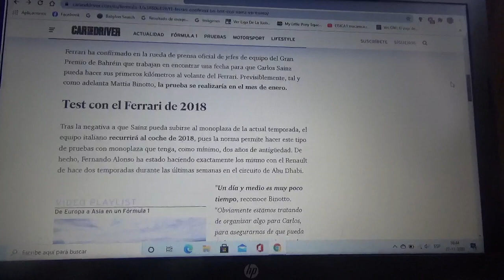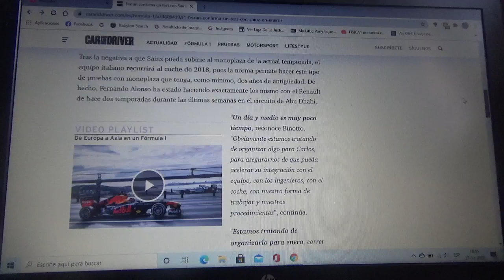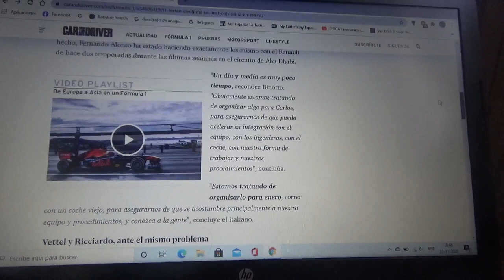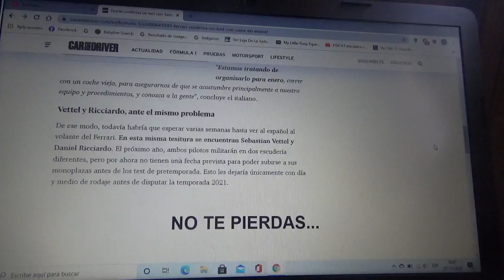Scuderia Ferrari confirma una prueba con Carlos Sainz Jr. para el mes de Enero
El corredor madrileño podría conducir la máquina de la Temporada 2018 de la marca de Maranello